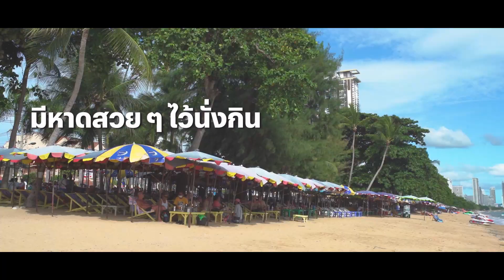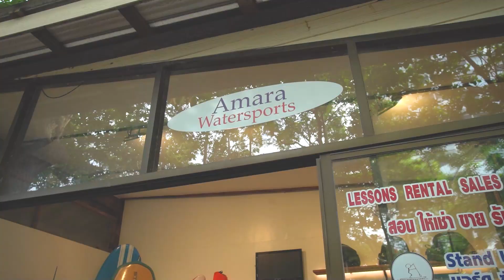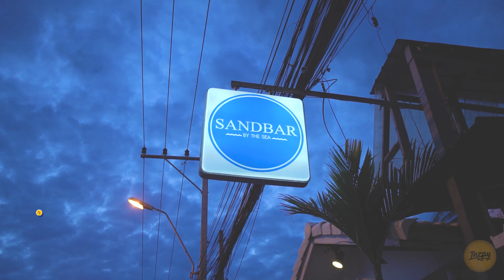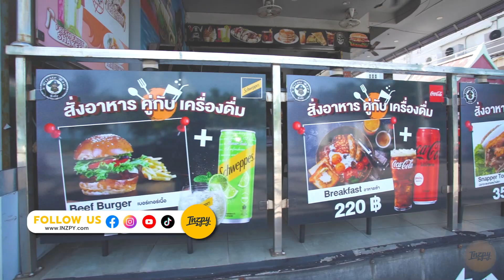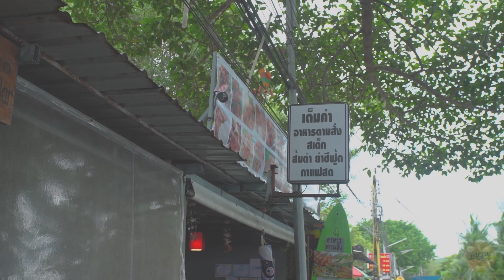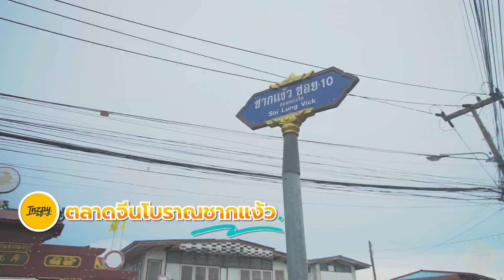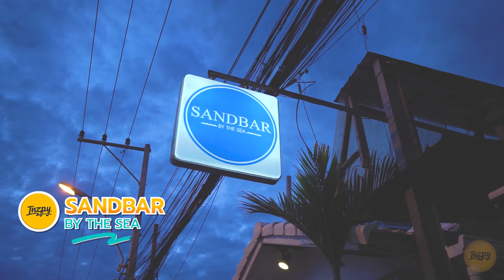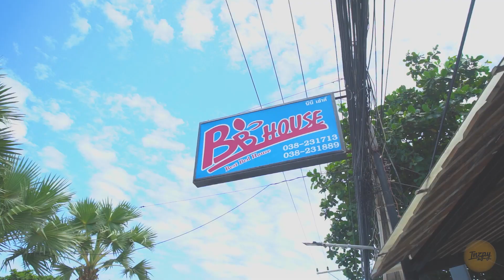กิน ดื่ม เที่ยวพัทยา 3 วัน 2 คืน กับจุดเช็กอินใหม่ | INZPY TRAVEL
มาพัทยารอบนี้ มันส์มาก เที่ยวไม่หยุด ตั้งแต่เช้ายันเย็น ตลอด 3 วัน 2 คืน ทั้งบรรยากาศชายหาด กีฬาทางน้ำ เดินตลาด คาเฟ่ ร้านอาหาร เต้นรำ ฟังเพลง ที่พักติดทะเล รวมอยู่ในทริปนี้ สนุกสุดเหวี่ยง ชิลสุด เช็กอินกันไม่หยุด